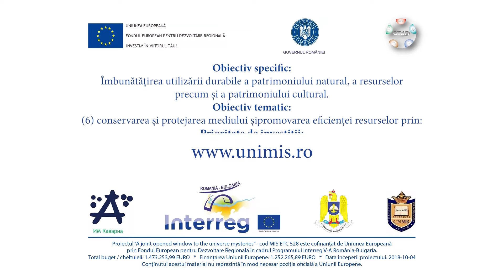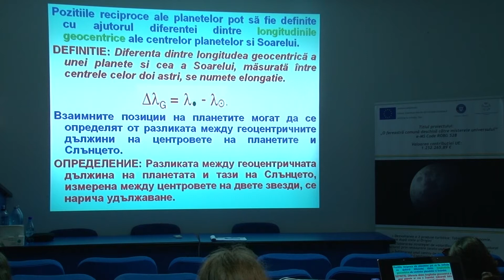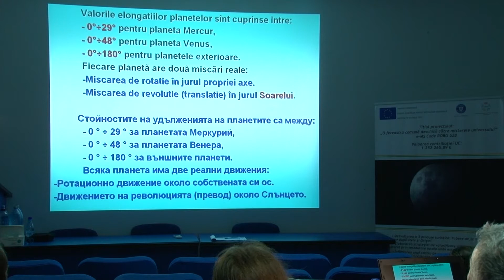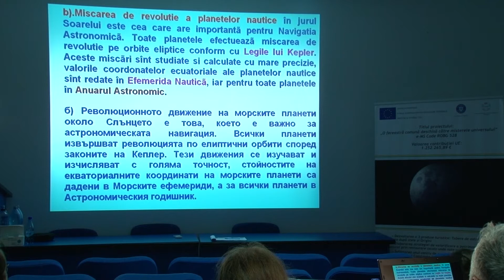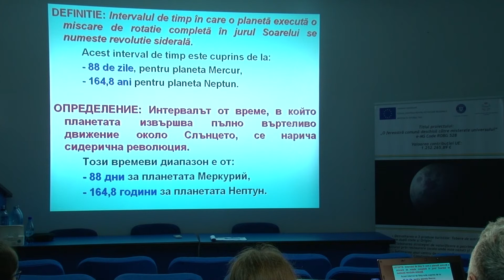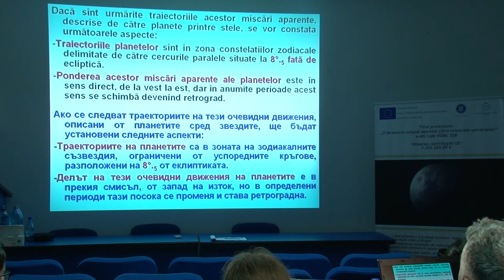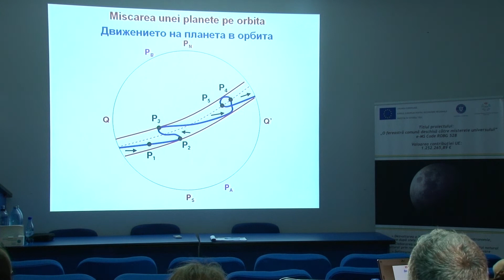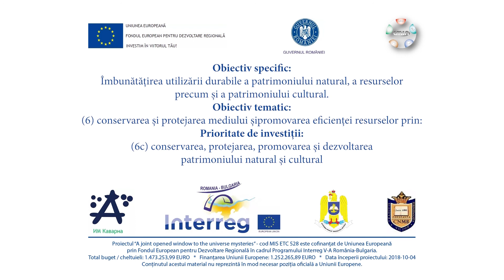76. Mișcarea aparentă a planetelor superioare I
Apparent motion of the higher planets I
Mișcarea aparentă a planetelor superioare I
Видимо движение на по-високите планети I